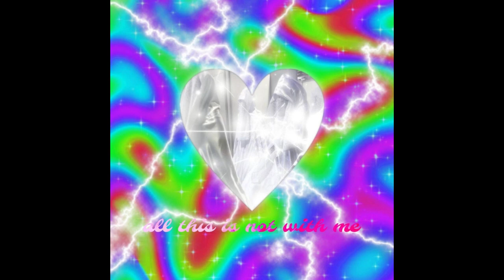All This Is Not with Me [Prod. h1gs]